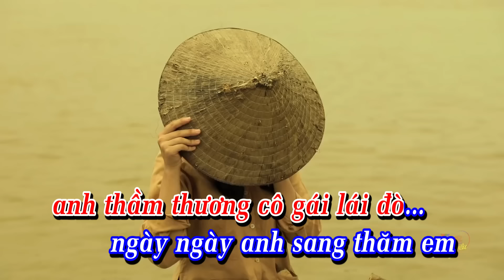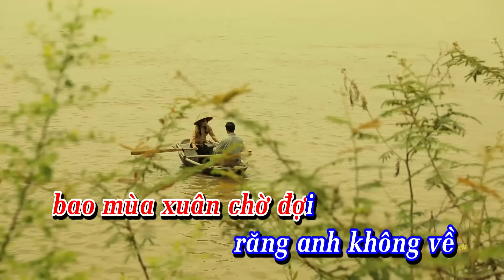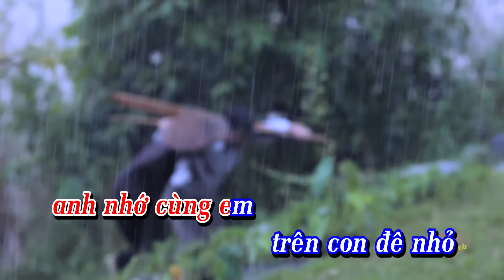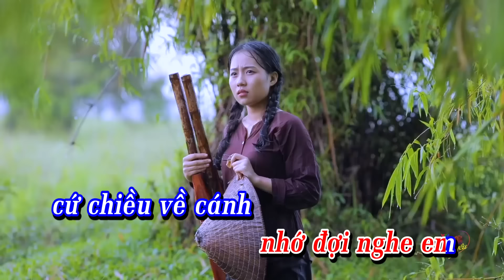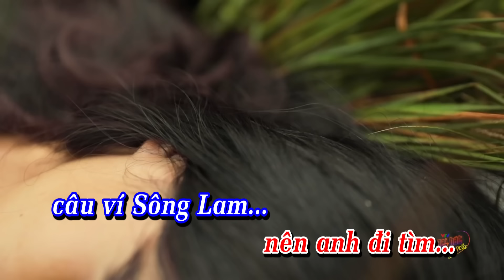KARAOKE MV HD-TÌM EM CÂU VÍ SÔNG LAM-VŨ THẮNG LỢI